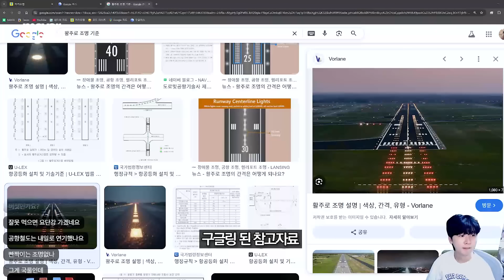기본 공항 당장 버리세요! 활주로가 더 길게 뻗은 새 도심공항이 열렸습니다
게임 이름🎮 시티즈 스카이라인2 (Cities Skylines 2) | 스팀

모듈식 공항을 지을 수 있는 모드가 나왔습니다! 이 모드를 설치해서 활주로 길이를 조금 더 현실에 가깝게 만들고 디테일과 설정놀음으로 국내선 국제선 할 거 없이 가득 채워봅시다✨

치지직 '쵸쇼'에서 저녁 게임 방송 라이브 중🔴

쵸쇼가 사용한 모드&에셋은 하기 링크에서 확인할 수 있어요